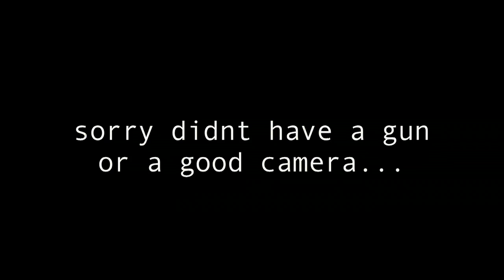finger gun test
a quick test for gun shots, with no gun.